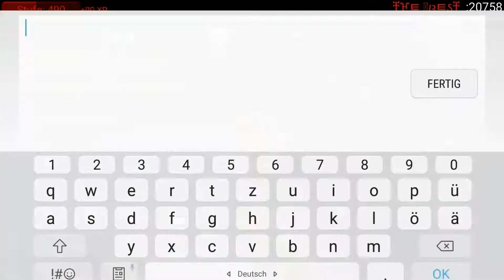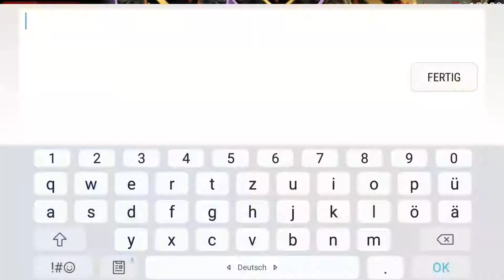NEBULOUS EPIC MOMENT'S//KLARO